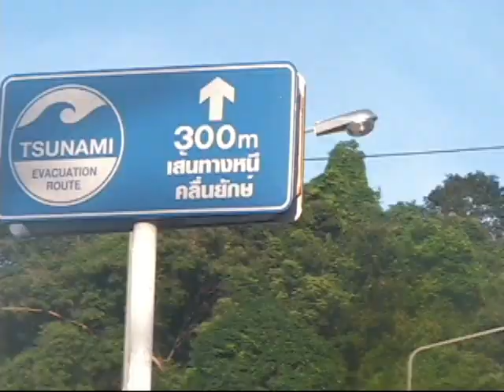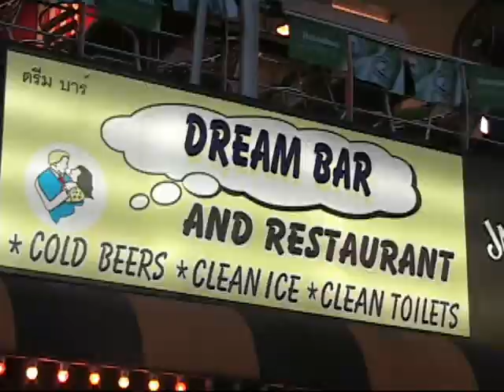PATONG, PHUKET, THAÏLANDE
Quelques images sur la ville de Patong station balnéaire de l'île de Phuket. Les excursions et les sorties diverses durant le jour nous ont empêché de voir la ville...